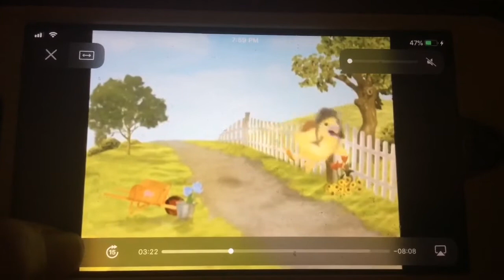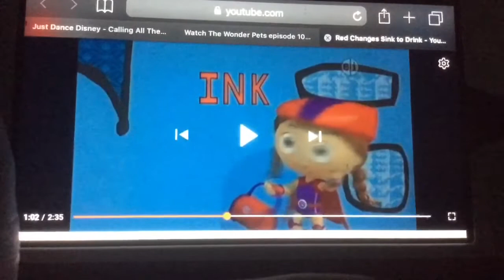Just Dance Disney Party Calling All The Monsters